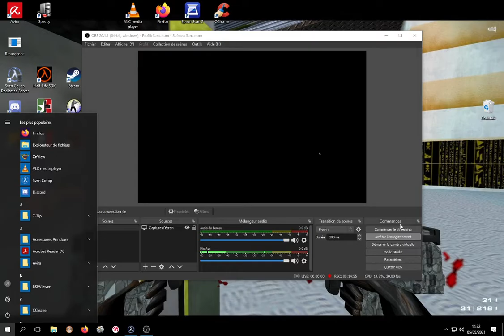Resurgence first previous beta map of my new serie for Svencoop 5.4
Beta map of my new serie Resurgence for Svencoop 5.4
modifications unauthorized  on this work
  YOU MAY :
       NOT Redistribute this Mod on other sites
       NOT Modify this Mod and distribute the modified Mod on GameBanana
        NOT Modify this Mod and distribute the modified Mod on another site
        NOT Use parts of this Mod in another Mod and distribute the Mod on GameBanana
        NOT Use parts of this Mod in another Mod and distribute the Mod on another site
       NOT Use this Mod or components of this Mod commercially